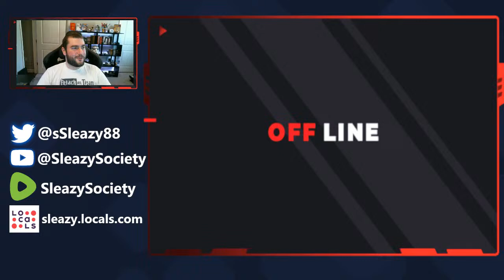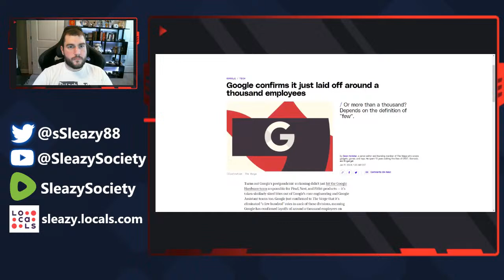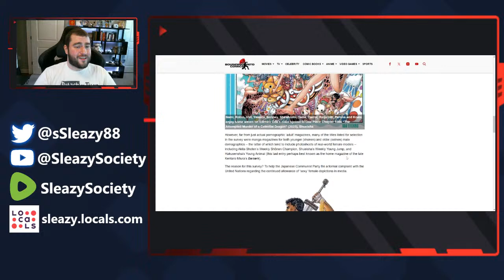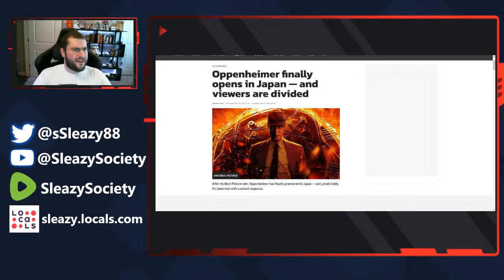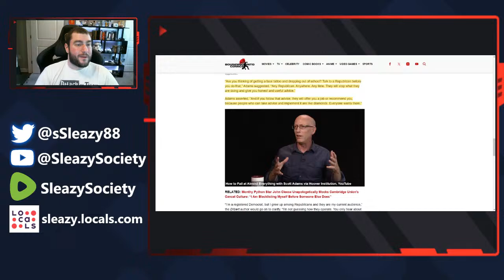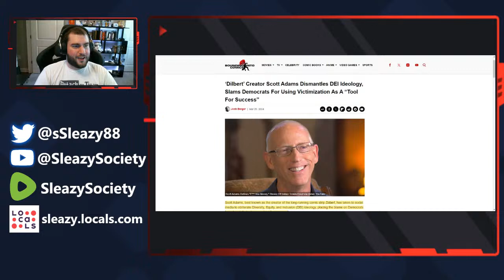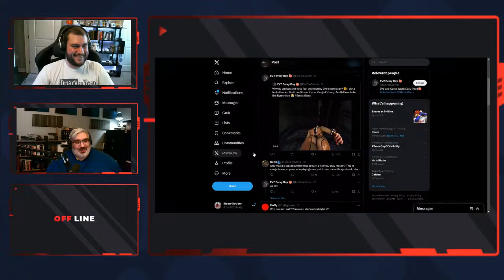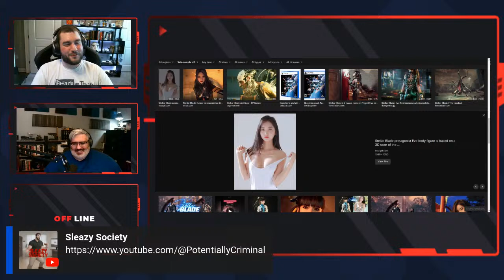Ep#3 Shameless Shekle Shakedown: Acerthorn Lawsuits, Sega Failing, Stellar Blade, MUCH MORE